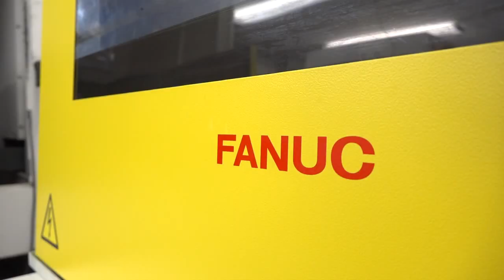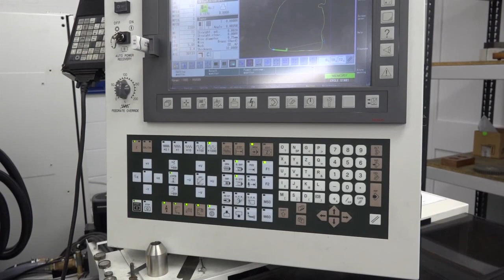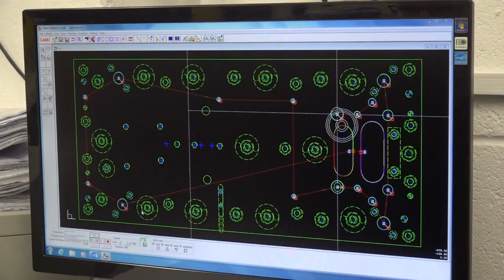Alan Spargo invest in FANUC EDM Wire Technology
Alan Spargo recently invested in two new FANUC C600 Wire EDM Machines. They opted for these machines for a few simple reasons, reliability, speed and performance.